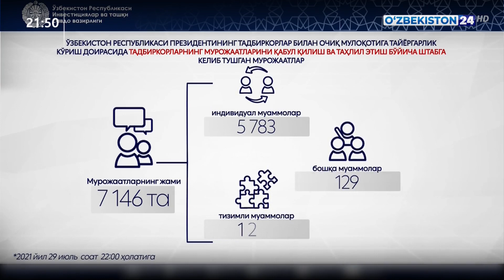Яқин кунларда Президентимиз тадбиркорлар билан очиқ мулоқот ўтказиши режалаштирилмоқда